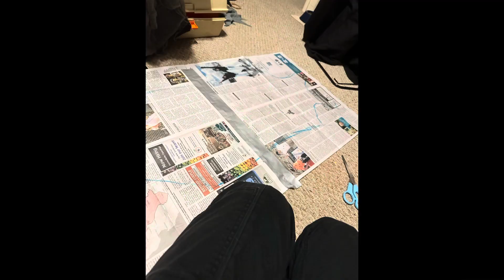Pomni from The Amazing Digital Circus Cosplay (how I made it)